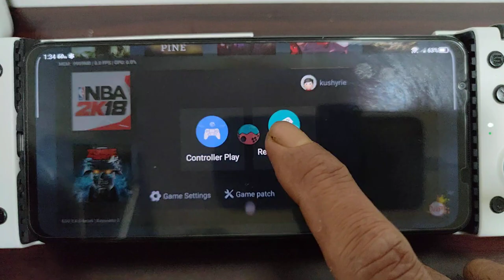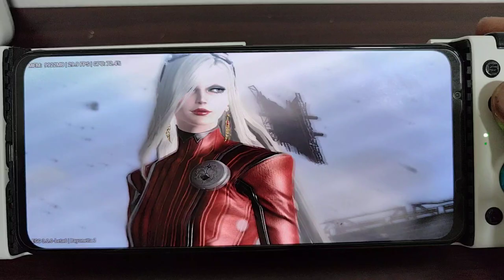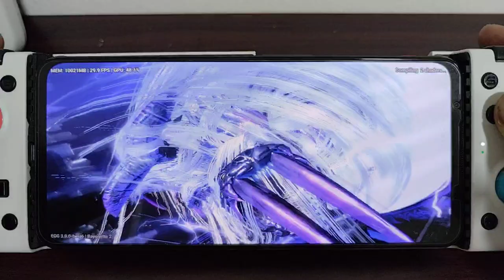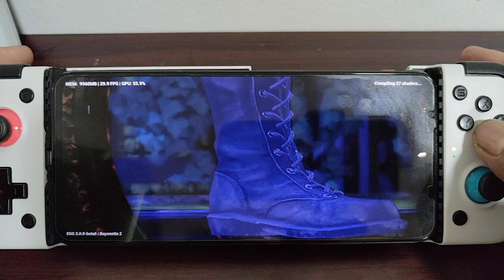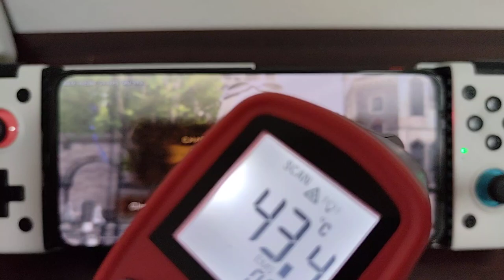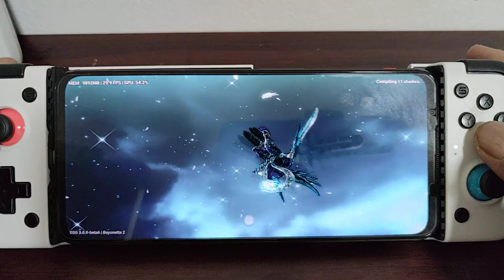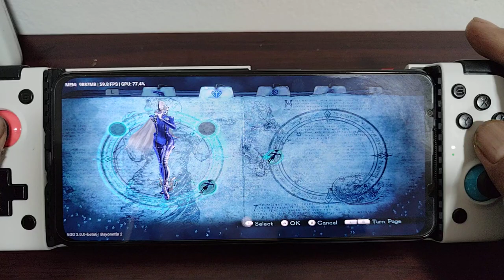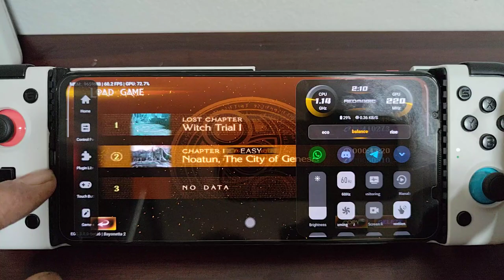Bayonetta 2 using EGG NS v3.0.0 beta 6 | Red Magic 7 | 8 gen 1